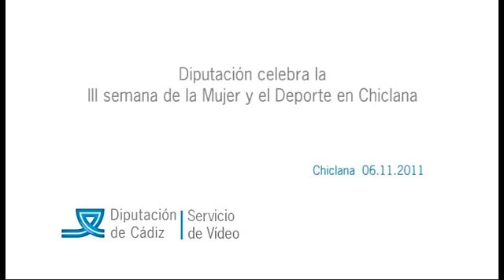III semana mujer y depote en Chiclana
Chiclana de la Frontera centró este año las actividades de la III Semana de la Mujer y el Deporte que organiza el Instituto para el Fomento del Deporte (IFD) de la Diputación de Cádiz. La carrera y marcha saludable celebrada este domingo convocó la participación de 692 personas y el campeonato de pádel a 18 clubes y más de 300 jugadoras en las instalaciones del Club de Tenis de la Barrosa durante las jornadas del sábado y el domingo.